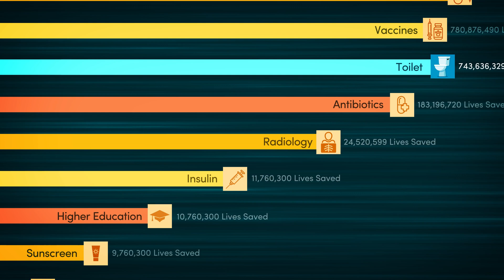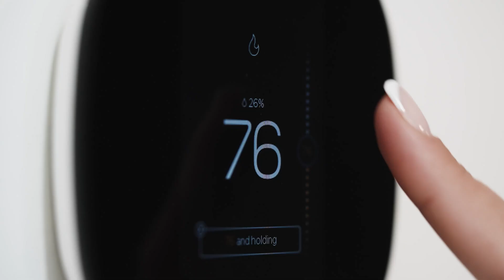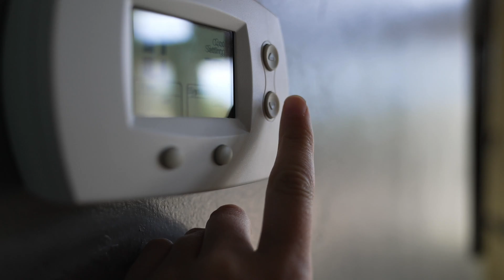How Global Challenges Are Inspiring Breakthroughs in Sustainable Technology | GoodLeap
Clean energy and sustainable technology are opening the door to a brighter, healthier future. From solar power and smart home devices to advanced water purification, these innovations are making everyday life more efficient while solving some of the world’s biggest challenges.

The sun produces enough energy in one hour to power the planet for an entire year—and today, we have more tools than ever to harness that power. These solutions are not only helping reduce emissions but also improving lives and creating new opportunities for communities everywhere.

At GoodLeap, we’re proud to support the clean energy movement by making sustainable upgrades more accessible. Our mission is to empower homeowners and communities to take simple, impactful steps toward a greener world.